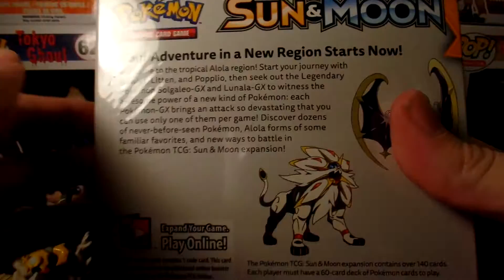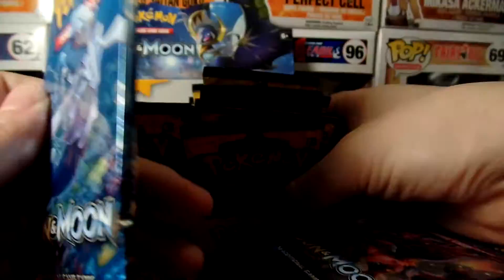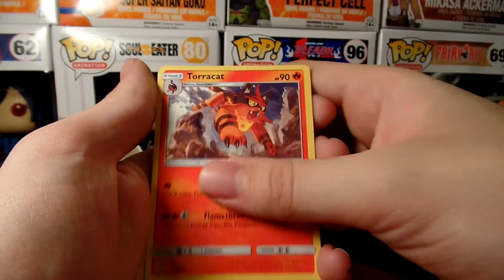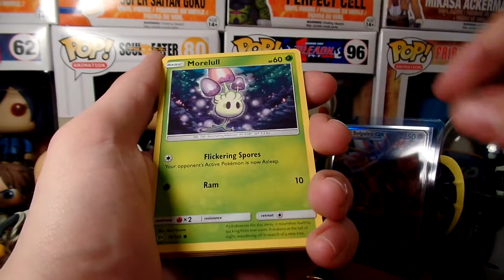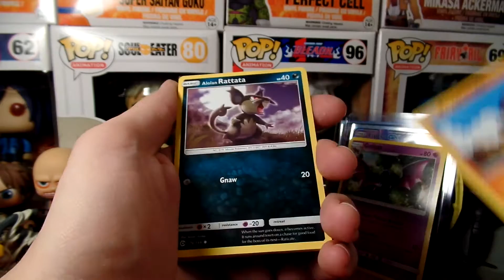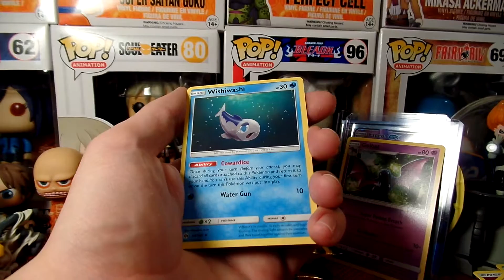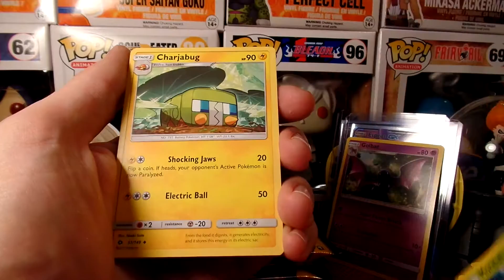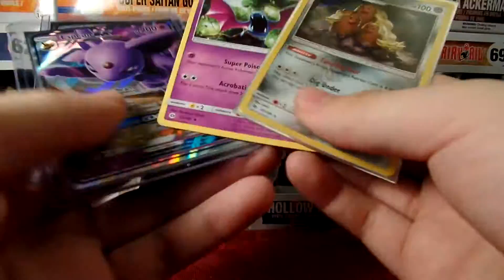HAPPY VALENTINE DAY POKEMON SUN AND MOON BOOSTER BOX OPENING